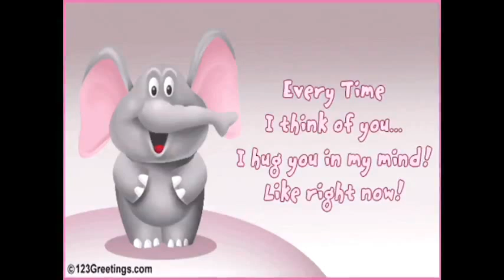♥GYERMEKNAPRA SZERETETTEL♥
Minden Gyermeknek Vídám és Boldog Gyereknapot kívánok :))♥♥♥
Dal:Judit és a Zenemanók - Gyermek volt minden óriás :))!

Mesélj anya,
milyen voltam,
amikor még kicsi voltam?
Az öledbe hogyan bújtam,
és tehozzád hogyan szóltam
amikor nem volt beszédem?
Honnan tudtad mit kívánok?
Megmutattam a kezemmel?

Mesélj rólam,
Hogy szerettél?
Engem is karodba vettél?
Meleg tejeddel etettél,
akárcsak a testvéremet?
Gyönyörködtél akkor bennem,
úgy neveztél: kicsi lelkem?

És amikor
még nem voltam,
a hasadban rugdalóztam,
tudtad-e, hogy milyen leszek,
milyen szépen énekelek?
Sejtetted, hogy kislány (fiú) leszek?

Mesélj anya!
Mesélj rólam.
milyen lettem, amikor már
megszülettem?
Sokat sírtam, vagy nevettem?
Tényleg nem volt egy fogam sem?
- Ha én nem lettem volna,
akkor is szerettél volna?